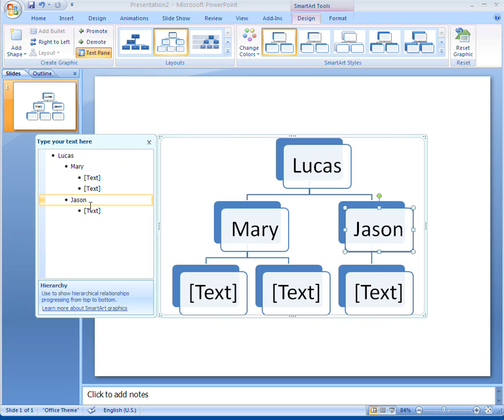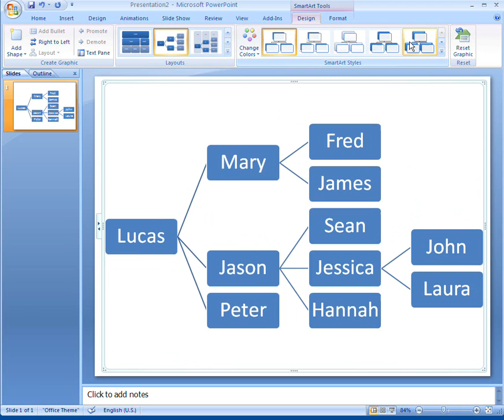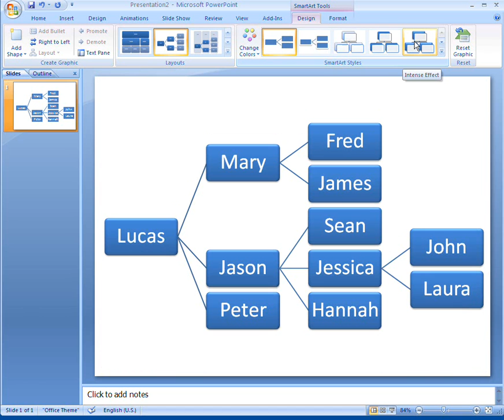Office 2007 Demo: Create a family tree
See more Microsoft Office Excel, PowerPoint, Outlook, and Word demos Want to illustrate your family background and ancestors? You can create a family tree in a SmartArt graphic and format it to look just how you want.